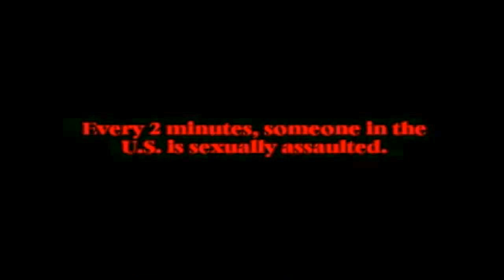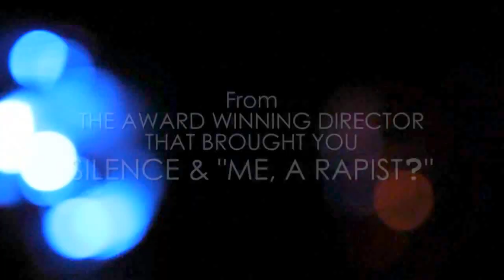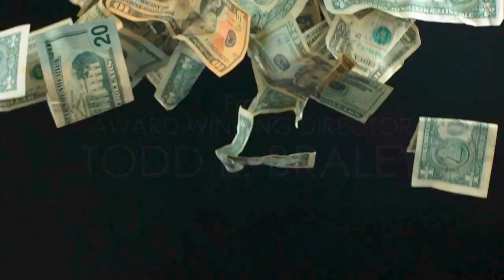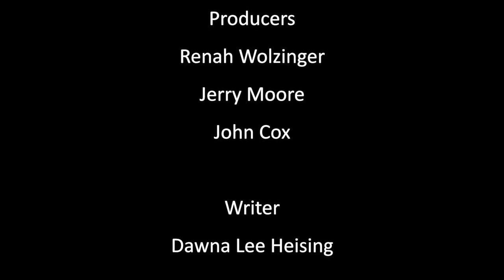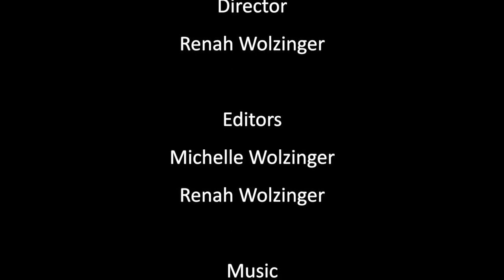DARK RONIN Films Producer Suzanne Stephens Breitenbach on EOE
Dawna Lee Heising of Eye on Entertainment interviews DARK RONIN Films Producer Suzanne Stephens Breitenbach, CHINA WHITE West Coast Admin Bill Murray and CHINA WHITE West Coast Tech Support Chris Yanke about the upcoming films from CHINA WHITE and SILENCE.  CHINA WHITE was written by Todd Braley and Cassandra Bryson and SILENCE was written by Braley.  Both films will be directed by Braley and produced by Shannon Lanier's DARK RONIN Films company.  EOE segment filmed and edited by producer Renah Wolzinger.